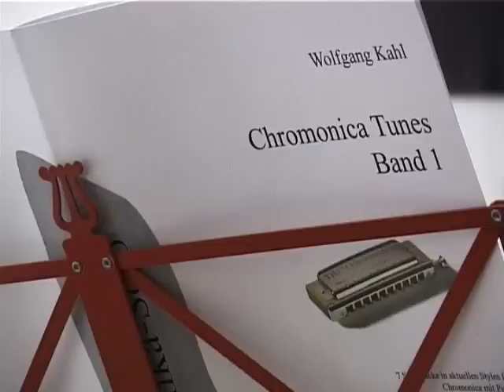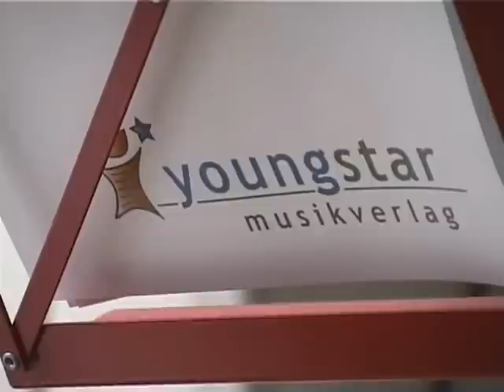Smooth-Talk - Mundharmonika Chromonica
Smooth-Talk aus "Chromonica Tunes Band 1".
Die Reihe "Tunes" ist für den modernen Instrumen-talunterricht konzipiert. Geschrieben wurden die Titel von Wolfgang Kahl und sind erschienen im Verlag

Hier sind Videos zu den Aufnahmen für die Play-Along-CD der Chromonica-Tunes mit Bandarrangements zu sehen.

Inhalt:
1. Andante-Allegro
2. Ballad for a Dreamer
3. Blue-Lise in D
4. Jumping like a Tiger
5. Simple in Time
6. Smooth-Talk
7. Two-in-one

Die Tunes sind bereits für Chromonica mit Klavier und Keyboard-Duo (auch für den Solo-Spieler interessant) erhältlich.
Ausgaben für Band, Akkordeon, Saxophon, Klarinette, Posaune, Trompete und Querflöte sind in Vorbereitung.

Viel Spaß mit den Files auf Youtube.